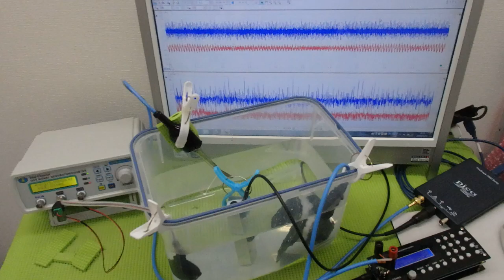オリジナル超音波プローブの「発振・制御」技術 ultrasonic-labo